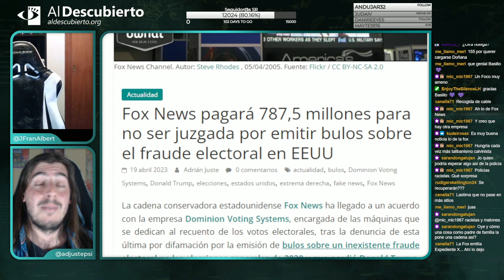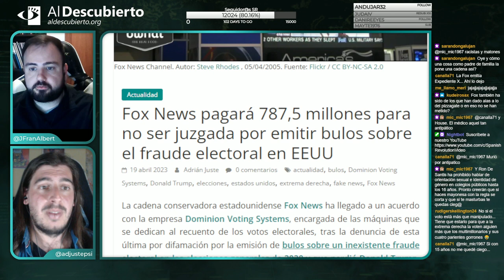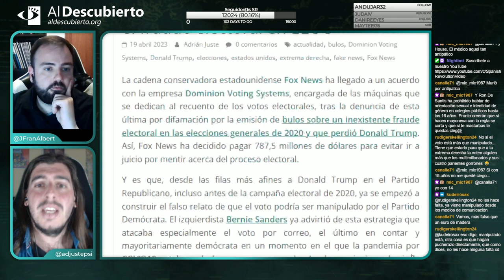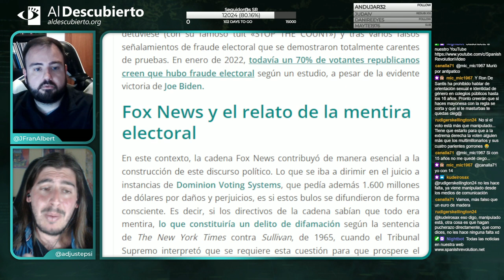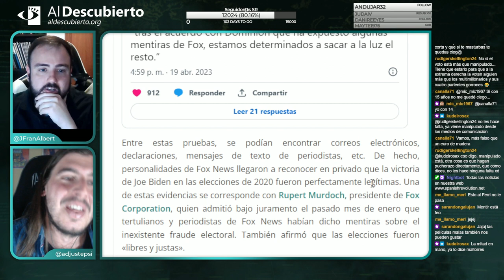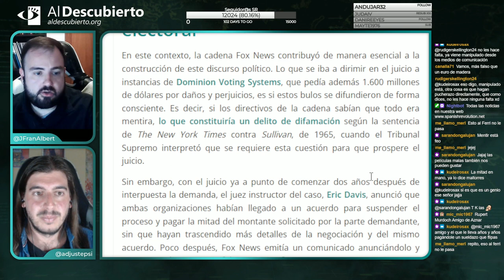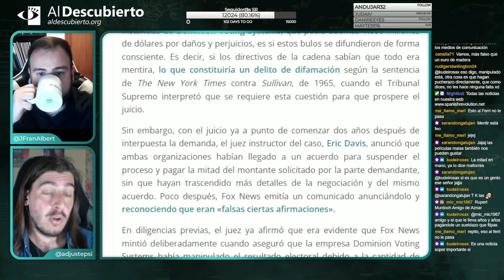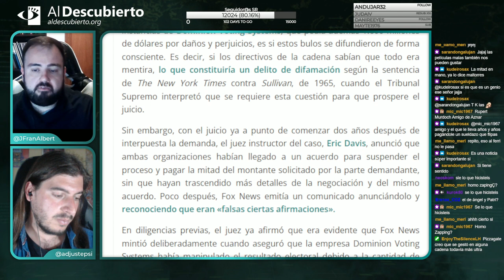FOX NEWS PAGARÁ 787,5 MILLONES DE DÓLARES POR BULOS SOBRE FRAUDE ELECTORAL EN EEUU